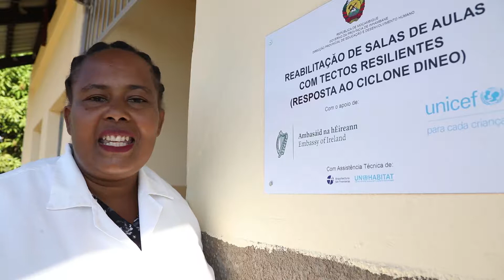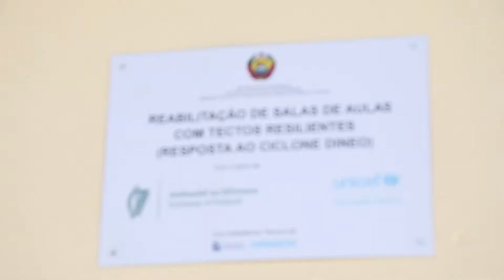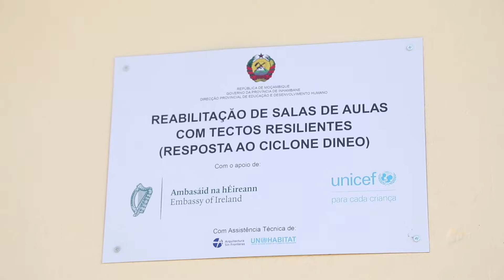Faça sol, chuva ou ciclone as aulas não param, graças ao apoio do Governo da Irlanda.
Com ventos fortes e a soprar a 150 quilómetros por hora, o ciclone Dineo atingiu particularmente a província de Inhambane entre os dias 15 e 17 de Fevereiro de 2017, com um impacto grave. Ficaram afectadas 128.538 famílias, num total aproximado de 652,684 pessoas, tendo havido sete mortes confirmadas. O ciclone causou igualmente danos significativos às infraestruturas, em particular de saúde e educação incluindo 116 gabinetes do governo e 70 unidades sanitárias.

O Governo da Irlanda, através da Embaixada da Irlanda em Moçambique, desembolsou para apoio à emergência, quinhentos mil euros (€500,0000) e, através do UNICEF, foram apoiadas as respostas às prioridades identificadas no Plano de Resposta Provincial de Inhambane ao Ciclone Dineo, inserido no Apelo das Autoridades Moçambicanas.